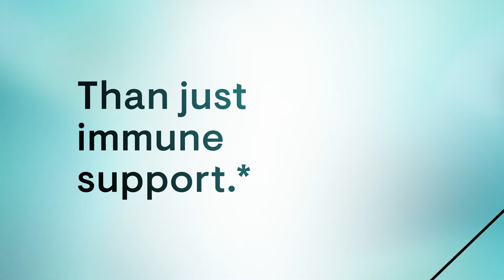Ascorbic Acid Supplement | Thorne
Get support for healthy skin and optimal whole-body wellness with Ascorbic Acid – a vitamin that promotes healthy immune function and collagen production.*